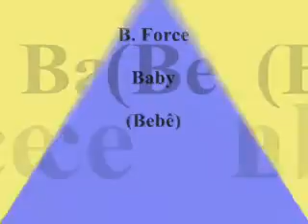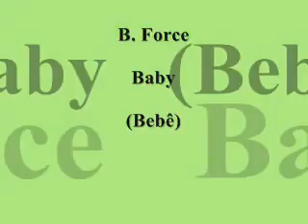B Force Baby Bebê 1987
Baby Bebê   1987